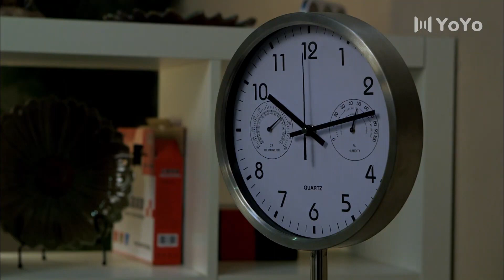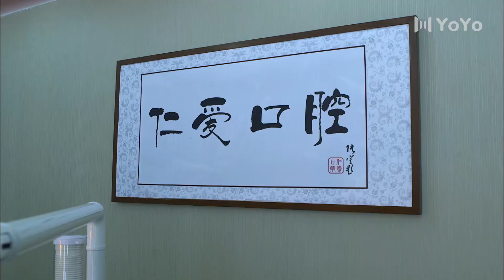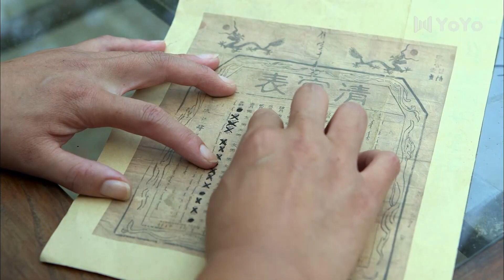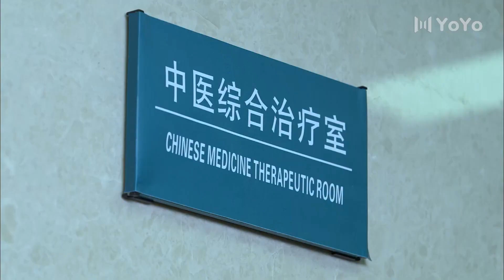假婚真缘 18 | “黄金剩女"白富美为逃避父母逼婚，和相亲对象屌丝男假结婚同居，用一纸婚规扯出了一段爱情（黄圣依、宋小宝）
【剧情介绍】讲述了“黄金剩女”李悦瞳在一次次相亲无果之下，被妈妈赵友兰以父亲李耿生命垂危为由逼迫结婚，之后和临时找来的结婚对象张铎戏假情真，是一个温情又不失搞笑的故事。